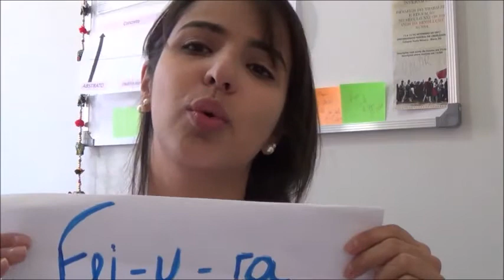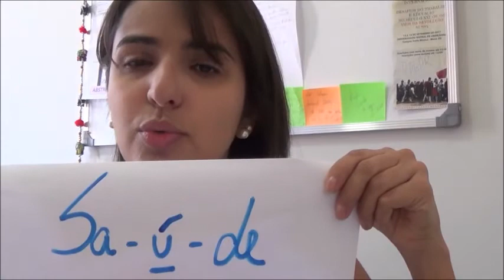Nova Ortografia - Acentuação de Hiato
Aprenda um pouco sobre a nova ortografia com Dicas da Nai :)